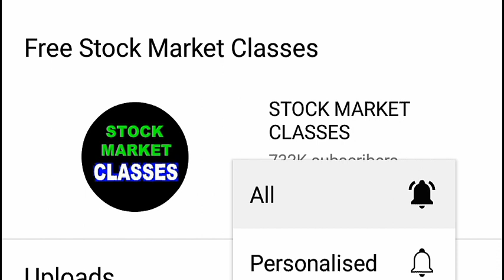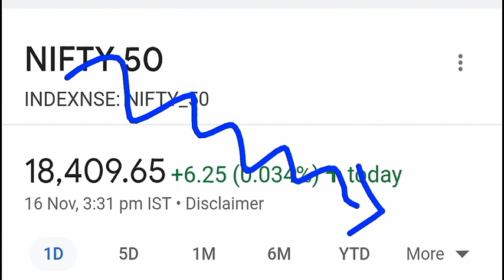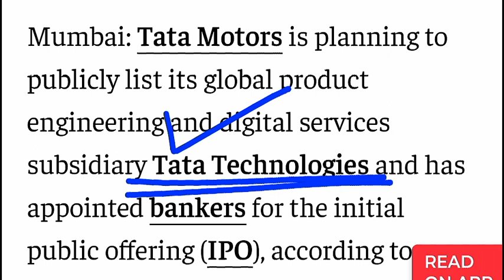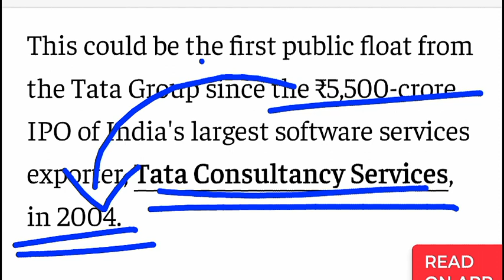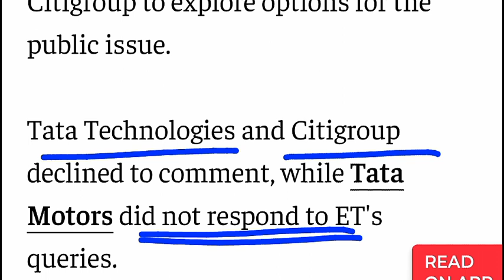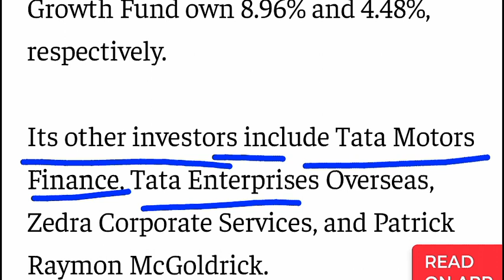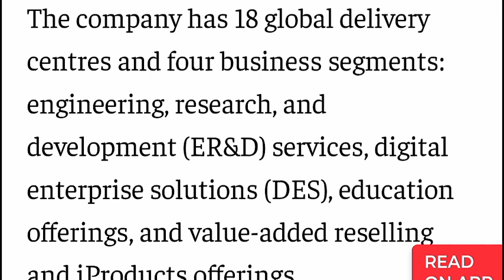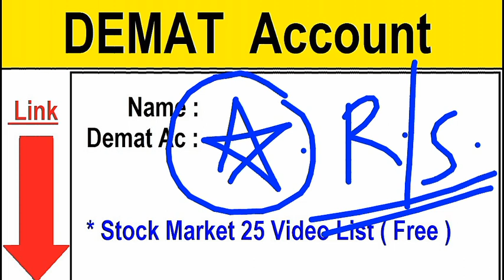18 साल बाद TATA का IPO 😱😱😱⚫ TATA MOTORS IPO BREAKING NEWS ⚫ TATA TECHNOLOGIES IPO LATEST NEWS ⚫ SMKC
TOPIC COVERED :

1) TATA group
2) TATA group Multibagger SHARE
3) TATA share
4) TATA share news
5) TATA CONSUMER PRODUCTS SHARE
6) tata group shares
7) tcs share price
8) tata multibaggershares
9) ratan tata shares
10) tata chemicals share price
11) tata share in jaguar
12) SMKC
13) TCS RESULT
14) TCS Q3 RESULT ANALYSIS
15) TATA MOTOR SHARE
16) TATA STOCKS
17) ELON MUSK
18) TESLA SHARE
19) TATA MOTORS SHARE
20) TATA MOTORS
21) TATA MOTORS Q3 RESULT
22) TATA MOTORS RESULT
23) TATA MOTORS EV NEWS
24) TATA MOTORS EV
25) TATA MOTORS ELECTRIC BEHICLE
26) TATA
27) TATA POWER
28) TATA POWER SHARE PRICE
29) TATA POWER TATA STEEL
30) TATA POWER EV
TATA TECHNOLOGIES
TATA SKY IPO

TY :)